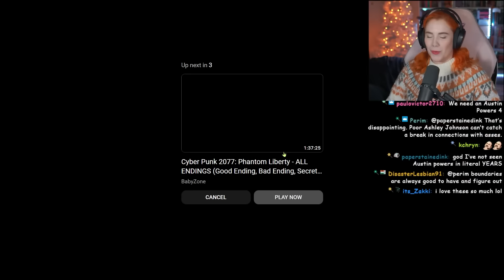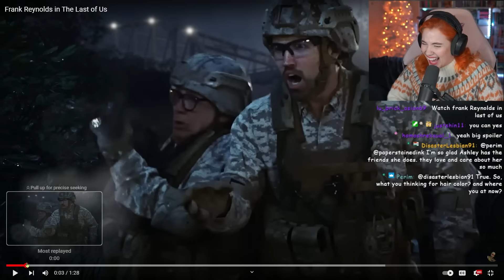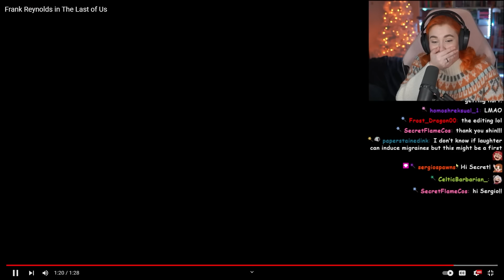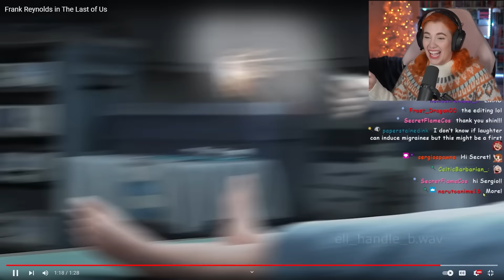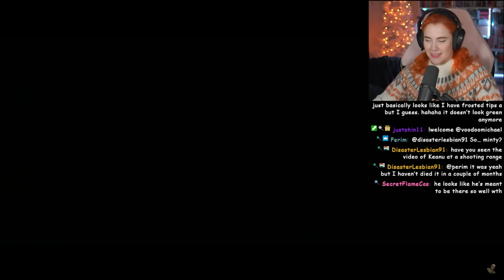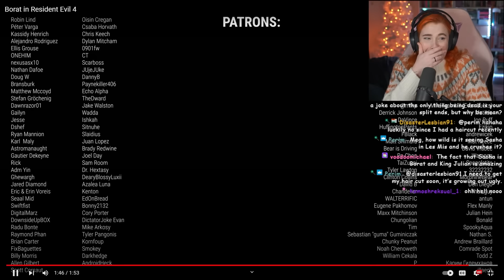Austin Powers in Cyberpunk Reaction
And more @eli_handle_bwav goodies!